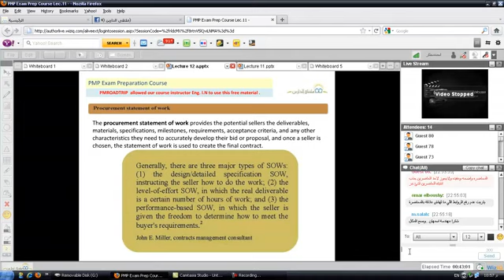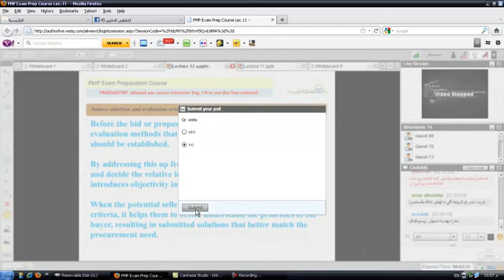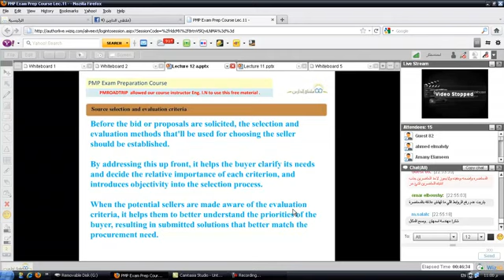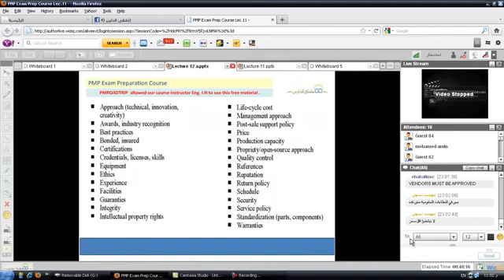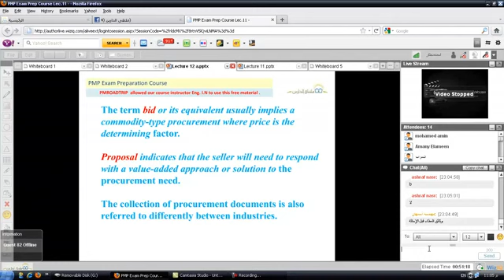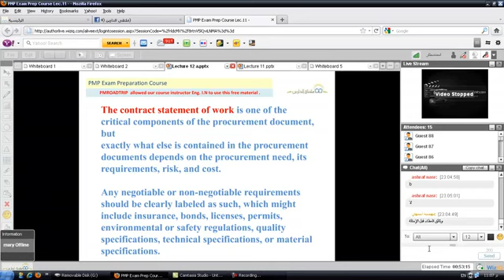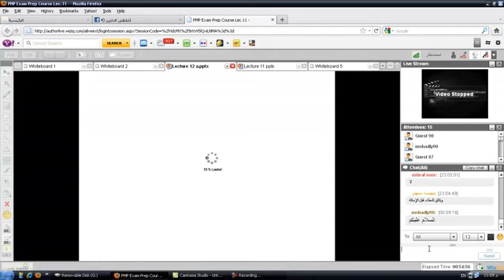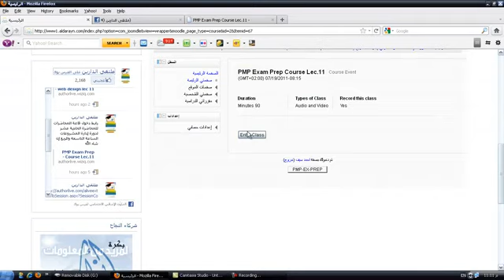PMP Course 12 Part4